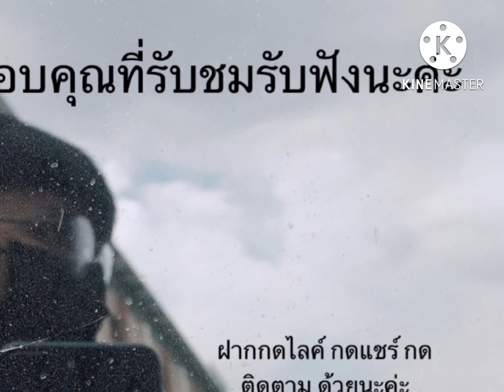EP.22 ที่ดินใกล้ทะเล จ.ประจวบคีรีขันธ์ เนื้อที่ 16 ไร่ 32 ตารางวา ราคาเพียง 16 ล้าน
ขายที่ดินใกล้ทะเล
ที่ตั่ง : ต. ทรายทอง อ.บางสะพานน้อย จ.ประจวบคีรีขันธ์
เนื้อที่  16 ไร่ 32 ตรว.
โฉนดครุฑแดง 2 ใบ

-ใกล้ทะเล 150 เมตร   ติดถนนสาธารณะ 2 ด้าน
-หน้ากว้า 144 เมตร , ลึก 154 เมตร โดยประมาณ
-รูปแปลงรวมกันทรง 5 เหลี่ยม สวย
เหมาะแก่การทำรีสอร์ท ทัวร์ดำนำ้เกาะทะลุ อนาคตมีสถานีรถไฟรางคู่ ราคา 16 ล้าน

-รพ.บางสะพานน้อย 12 กม.
-สถานีรถไฟบางสะพานน้อย  9 กม.
-ถนนเพชรเกษม 16 กม.
-ท่าเรือไปเกาะทะลุ 12 กม.
-หาดทุ่งยาง ชุมพร 23 กม.
-สนามบินชุมพร 49 กม.

ขายยกแปลง 16 ล้านบาท
ค่าโอน 50/50
(ราคาเจ้าของ)

โฉนดพร้อมโอน

Line: noynoynoynoi

***ฝาก กด like ค์ กด share กด ติดตาม กด subscribe  ช่องกันด้วยนะค่ะ เพื่อเป็นกำลังใจ ในการนำเสนออสังหาริมทรัพย์สวยๆๆๆต่อไปค่ะ ***